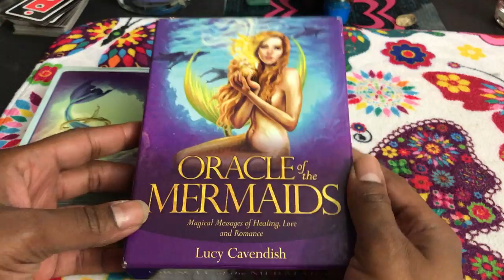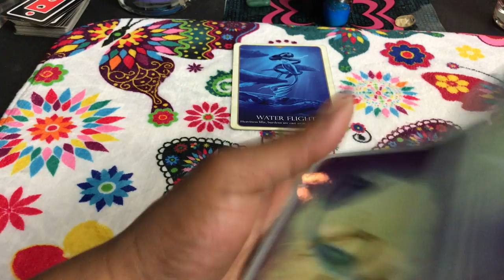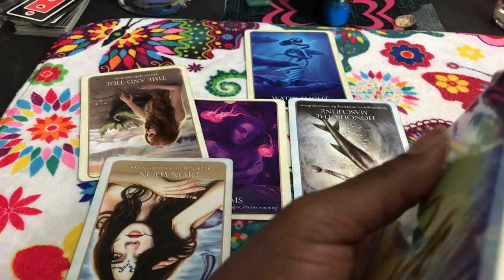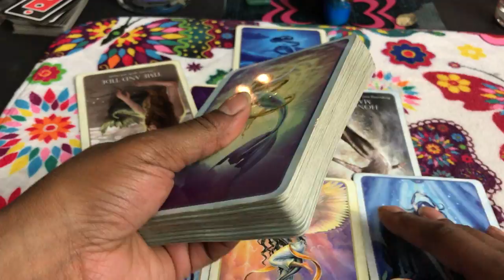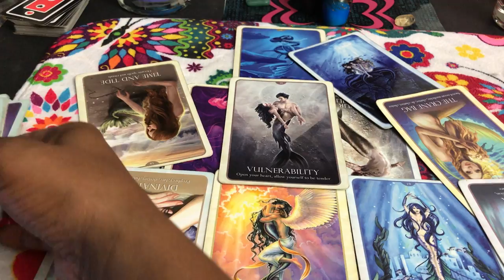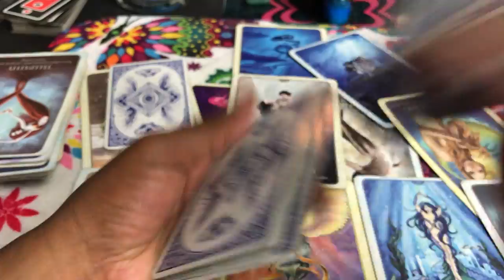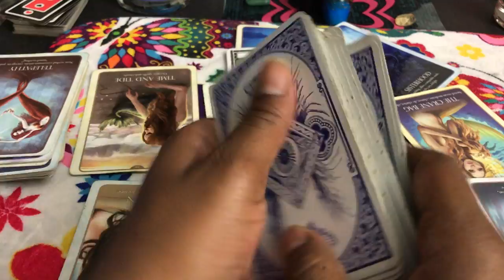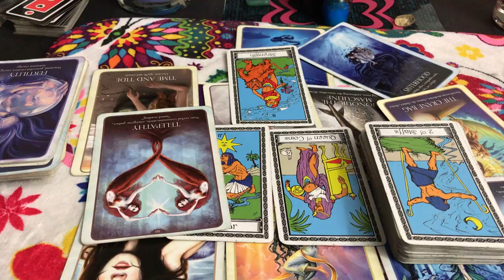🦋 (TIMELESS)) Capricorn love reading. Please tell me??? TAROT TAROT